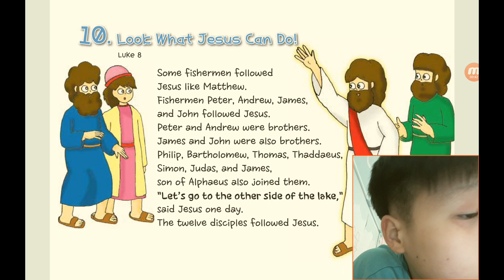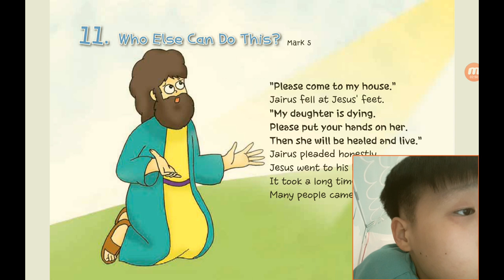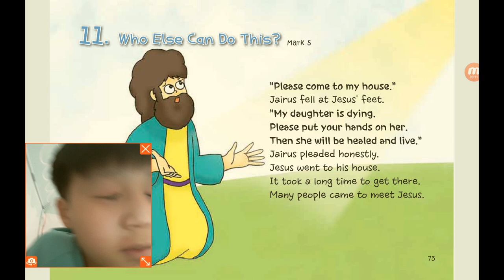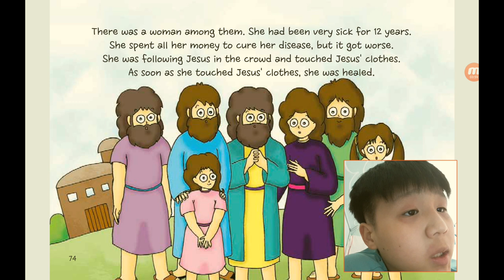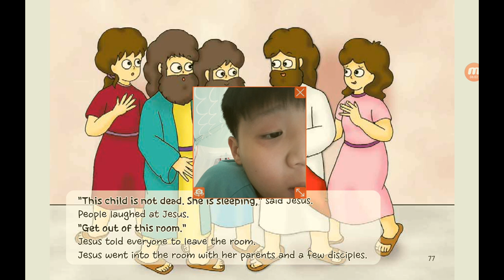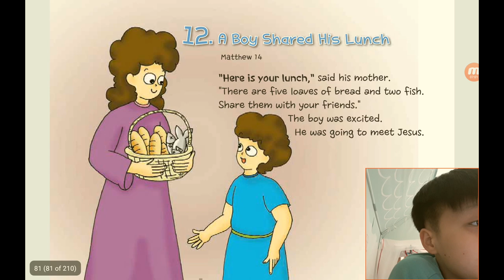‹Kids›Soo：원더풀스토리, 20220114 (10) Look what Jesus can do in Luke 8